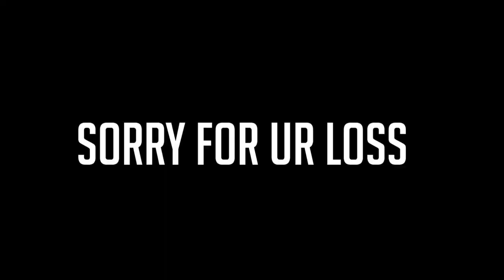Hitting Grandmaster 5 in COMBO duels!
I know i uploaded this right before i hit GODLIKE but i figure better late than never :) Smash like and sub for me to hit GODLIKE 2 tomorrow!

FAQ:
Do I have Discord?
My server is private now. If u wanna add me, ask in game but don't be mad if I don't lol

What guild am I in?
I am a part of PRIME and loving it!

Can I friend you in-game?
As long as I'm online I accept almost anyone! My in-game PMs are also public

Whats the texturepack?
99% of the time it is displayed in the bottom right.

PC Specs:
~Pretty shit dual core pc~
Logitech G213
Rival 500
Decent Monitor
Blue Snowball
Logitech C922